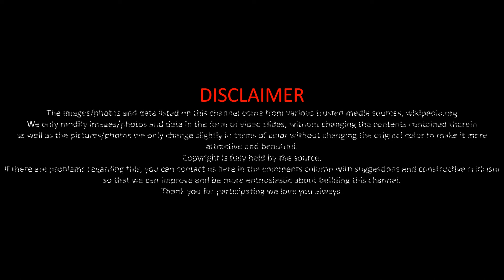This is a list of the longest reigning monarchs of all time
Do you want to know who the longest reigning monarchs of all time are? Look no further! In this list, you'll find a breakdown of the longest reigning monarchs in history, from Queen Victoria to Emperor Akihito.

This is a list of the longest reigning monarchs of all time, so you can learn all about the history and legacy of these important leaders. This information is a great resource for learning about world history and the monarchy, so be sure to check it out!